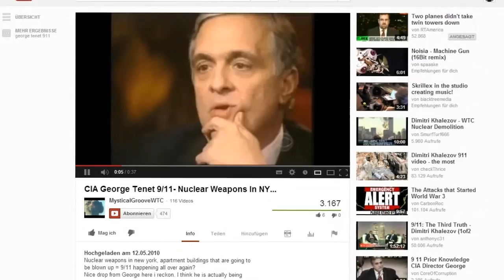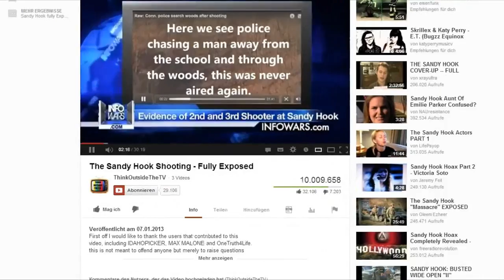Anonymous - Operation Expose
IRC Network: chat.anonset.com 6667 or SSL: 6697
Channel

To all Concerned and Truth Seekers,

It has come to our attention that our freedoms and rights are now being fully manipulated and taken away by our greedy and corrupted governments. These unconstitutional and unethical methods are being used on our very own people in order to push and pass laws that will eventually lead to us becoming slaves to the corrupted, and continue to feed the greedy hands with money.

Anonymous has come a long way and has gone through many phases. Yet, we are still here and making sure that the people remain safe, free, and most importantly, happy with the daily life we must live in order to provide for our families and loves ones. We can no longer stand the hypocrisy and fallacies that you, the Government, try to feed us every day and yet promise change.

We ask everyone who has been betrayed, punished, stripped of your freedom and rights to stand up as One. Although we may come from different parts of the globe, we will rise as one voice and one voice only. We may be many but this one voice will be louder and will be heard for ages to come.

We must conduct our own research, gather our own intel and expose the very people who are too blind to see the danger of their actions... from false flag operations to domestic injustices and broken promises.

To the governments that portray prosperity and yet steal from us and fail to provide, Expect Us!

Phase I is now initiated. Spread awareness and knowledge to the masses.

Research, Gather, Expose!

Welcome to Operation Expose.
Expect us.